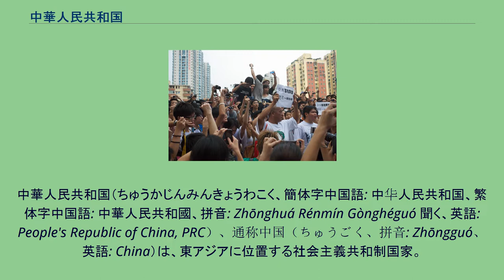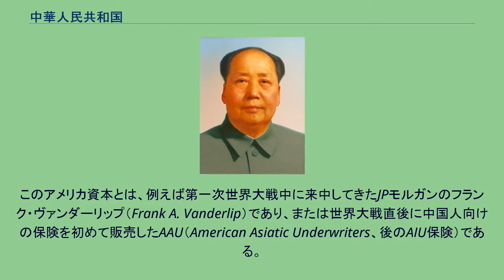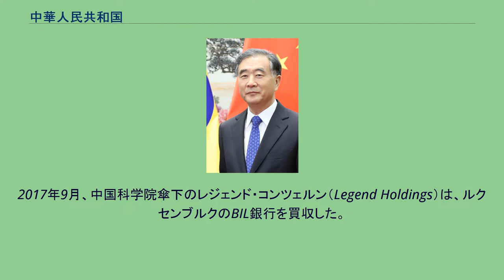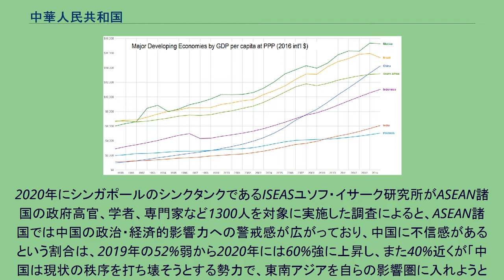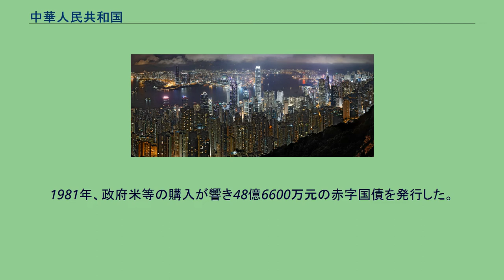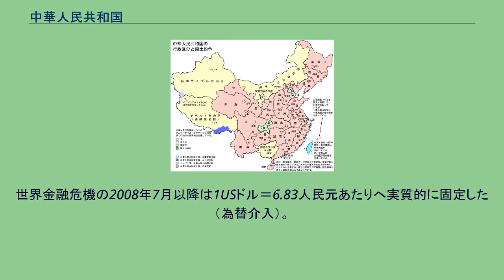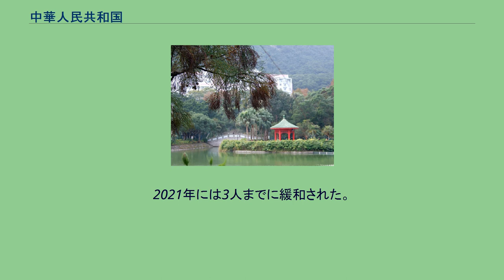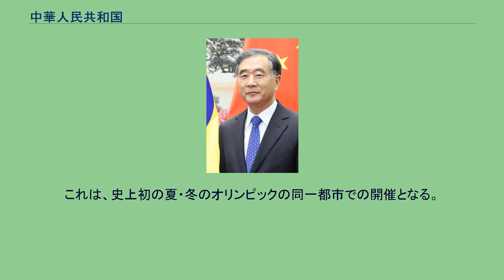中華人民共和国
中華人民共和国（ちゅうかじんみんきょうわこく、簡体字中国語: 中华人民共和国、繁体字中国語: 中華人民共和國、拼音: Zhōnghuá Rénmín Gònghéguó 聞く、英語: People's Republic of China, PRC）、通称中国（ちゅうごく、拼音: Zhōngguó、英語: China）は、東アジアに位置する社会主義共和制国家。
首都は北京市。
中華ソビエト共和国としてスタートした中華人民共和国は、中華民国統治下の中国で1921年7月に結党された中国共産党がソビエト連邦の支援を受けながら、国共合作・日中戦争・国共内戦を経て中華民国政府を台湾島へ放逐 し、1949年10月1日に毛沢東中国共産党主席が北京市天安門広場で建国宣言を行ったことで成立した。
政治体制は1949年10月の建国以来中国共産党による事実上の一党独裁体制。
エコノミスト誌傘下の研究所エコノミスト・インテリジェンス・ユニットによる民主主義指数は世界153位という後順位であり独裁政治体制に分類されている（2019年度）。
また、国境なき記者団による世界報道自由度ランキングは下から4番目の177位に位置付けられており、最も深刻な状況にある国の1つに分類されている（2020年度）。
中国の人権状況についてヒューマン・ライツ・ウォッチは「中国は依然として一党独裁国家であり、基本的人権を体系的に抑圧している」「人権擁護の弁護士や活動家が恣意的に拘留され、起訴されている」「非政府組織、活動家、メディア、そしてインターネットに対する統制は強化されている」と報告している。
2010年の劉暁波のノーベル平和賞受賞問題、2016年に政府が香港などで批判者を拉致して強制的に失踪させた事件、2020年の新型コロナ問題での人民の言論監視 などに見られたように近年は言論統制や弾圧が一段と強化されている傾向がある。
チベット問題やウイグル問題など少数民族に対する人権侵害問題も深刻で国際社会から憂慮されている。
特にアメリカ政府、カナダの下院、オランダの議会、イギリスの下院、リトアニア共和国議会などは、ウイグル人強制収容所などについてジェノサイド（大量虐殺）政策と認定している。
2019年以降は一国二制度下の香港への統制を強めている。
南沙諸島や台湾への軍備増強や威嚇行為が年々激しさを増している。
大清、中華民国の時代では、分裂や暴動、他国との戦争での敗戦が続き、諸外国による間接的な支配が長年続いた。
1978年以前までの中華人民共和国においても内乱と紛争、混乱、が続いていため、経済や軍事が長期間低迷し、貧困が200年以上続いていた。
1978年12月における改革開放の導入以来、「社会主義市場経済」と称して「経済特区」や「沿岸開放都市」などの設置を行い、社会主義経済体制からの根本的な転換を行った。
その結果外資流入の勢いが増し、20年以上に渡って年平均9パーセント以上の実質GDP成長率を達成し、2010年にはGDP規模で日本を追い抜いてアメリカ合衆国に次ぐ世界第2位の経済力を有する国となった。
中国共産党中央委員会総書記習近平は2012年に「中華民族の偉大なる復興」を発表した。
発展途上国に有利に出る購買力平価では世界第1位であり、世界最大の輸出国と製造国、第2位の輸入国である。
同国は経済・軍事・技術・外交・ソフト・パワーの影響力において、世界の新興超大国とみなされている。
しかし、経済発展に伴い経済格差の拡大・環境問題など各種の社会問題も深刻化している。
エネルギー使用による二酸化炭素（CO2）排出量は世界最大、条約で規制されているフロンも中国では未だ大量放出されている。
大気汚染は深刻で特に首都北京は風次第でしばしばスモッグに覆われる。
長江をはじめとする河川の水質汚染も深刻な状況にある（中国の水危機）。
中国の環境問題については中国の環境問題を参照。
建国以来ソビエト連邦に並ぶ東側の大国として影響力を持ったが、ソ連でスターリン批判が起きるとスターリン主義の立場からソ連と仲違いし、中ソ対立が武力衝突にまで及ぶに至って1970年代以降はアメリカや日本など西側諸国に接近し、日米と国交して台湾（中華民国）と断交させた。
1971年10月に国連総会で中国代表権を認められて国際連合に加盟し、追放された中華民国の後任として国際連合安全保障理事会常任理事国となった。
1989年6月に六四天安門事件を起こして国際社会か...